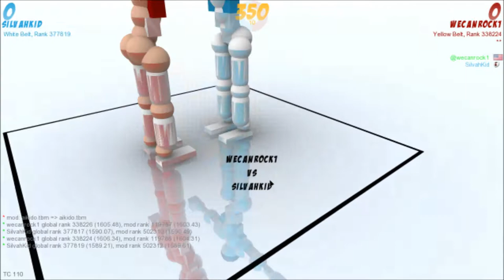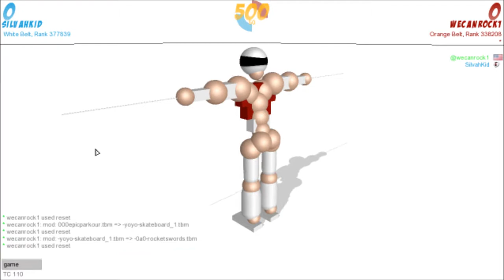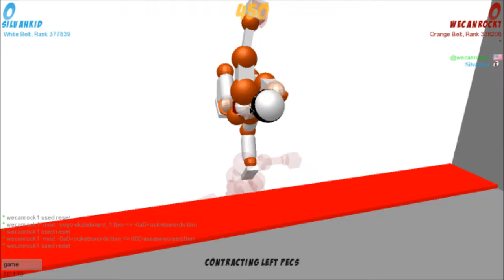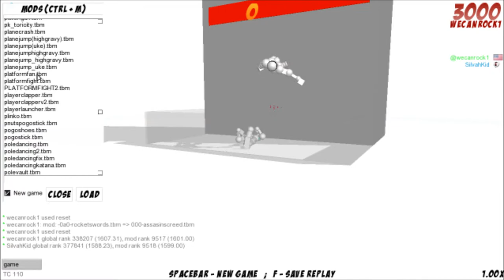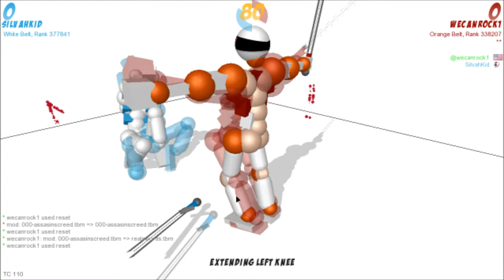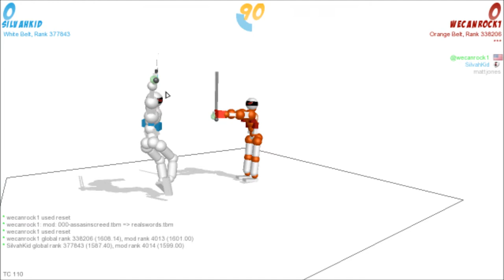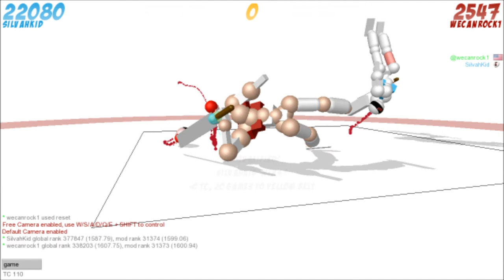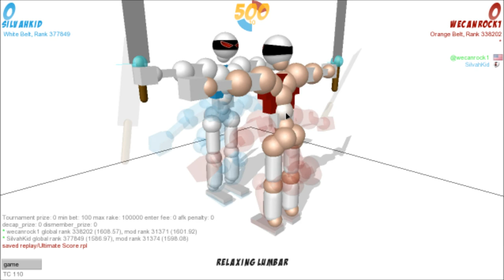Toribash! Part 1- An amazing new series! w/ wecanrock1 and SilvahKid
Thanks for making this game goes to: Hampus Söderström